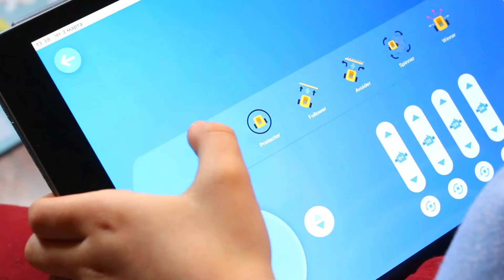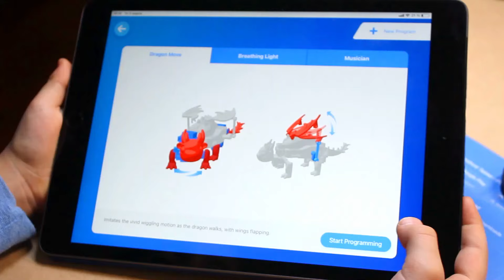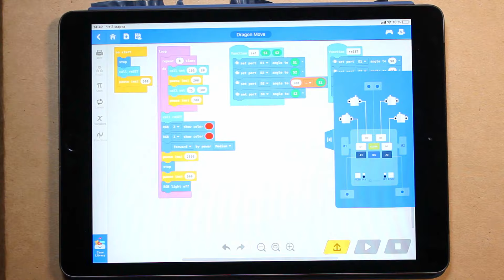X-KIT Unlimited Robot Toy Creation Kit With 3D Printer by IME3D | NewMan DIY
X-KIT is an unlimited robot creation kit made for 3D Printing. X-KIT includes a hub, servo motors, sensors, connectors, additional tools, and more importantly a fantastic easy-to-use app for the whole family.

With X-KIT, you can simply choose your favorite robot from the many templates in the app, print it and it is ready to use. Or you can use advanced modularized 3D design functions to create advanced, custom robots with 3D printing and coding.